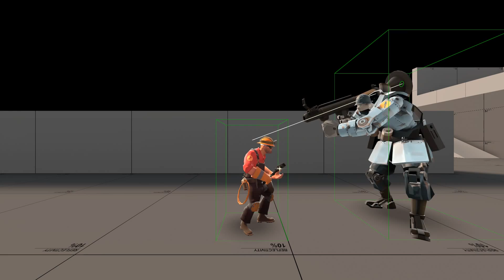TFBot rocket launcher aim point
When using a TF_WEAPON_ROCKETLAUNCHER, bots with skill "Normal" and above will aim for your feet, unless you are very close to them, in which case they'll aim for your eye position instead. Humorously, they also do this for dispensers (but not for sentries).